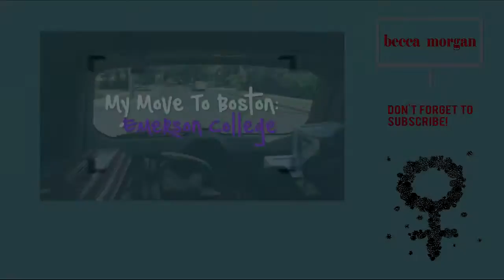The College Tag | Emerson College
I know this video is slightly out of focus and that my suitemates were making a bit of noise. I only realized when I went to edit it *heavy sighs*. I hope you all still enjoy the video anyway!

XXX,

Becca